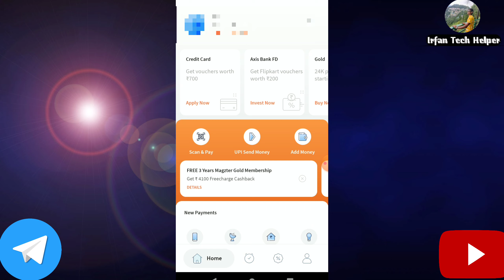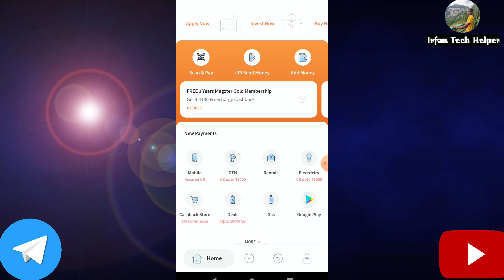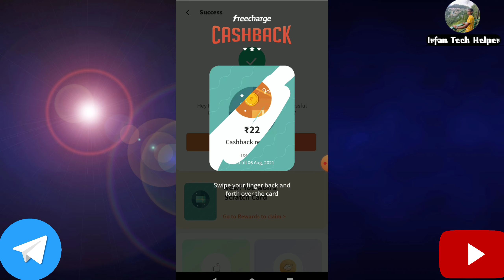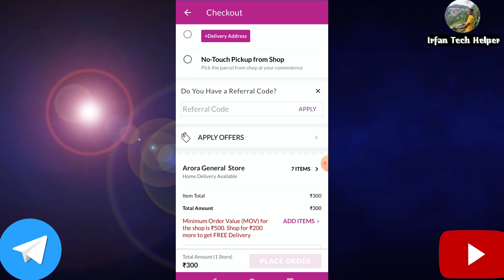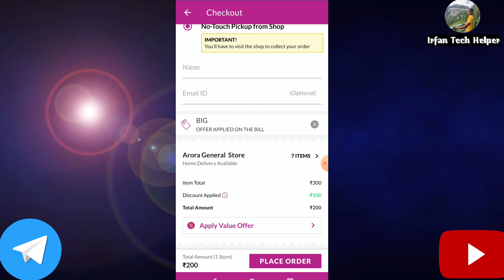Freecharge Bug Cashback Receive Unlimited Time's Live Recharge ₹100 Grocery Coupon Free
Ese Hi Free Ke Samples instant Deal Heavy Discount Jese Offer Paane ke Liye Mera Telegram Channel Abhi Ke Abhi Join Kare

2 Cheapest Shopping Application Link